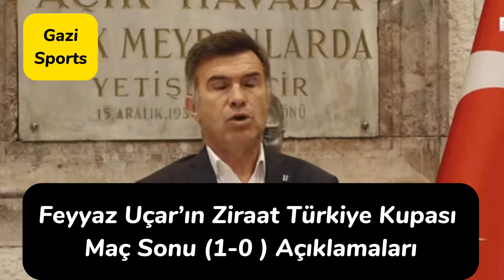Ziraat Türkiye Kupası Maç Sonrası (1-0) Feyyaz Uçar’ın Açıklamaları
Beşiktaş Futbol Şubesi sorumlusu Feyyaz Uçar, Beşiktaş’ın MKE Ankaragücü’nü 1-0 yenerek finale yükseldiği maç sonrasında açıklamalarda bulundu.

”Taraftarımızın bize verdiği destek inanılmazdı, bu maç öncesi yaptığımız çağrıyı dikkate aldılar, Beşiktaş’ın kötü gün taraftarı olduğunu gösterdiler. Onlara çok teşekkür ediyoruz.”

“Ankaragücü maçı çok önemliydi. Bu maçtan sonra gelecek sezonun planlamasını yapmak zorundayız. Listemizde birçok isim var, hocamız da henüz belli değil. Başkanın çabaları devam ediyor. 23’üne kadar hoca konusunda bir açıklama yapmamamız tebliğ edildi. Buna uymaya çalışacağız. Futbolcu transferleriyle ilgili çalışmalara devam edilecek.”

“Di Maria, Samet Aybaba’nın hazırladığı listede yok. Gelecek olan hocanın listesinde olur mu bilmiyorum ama şu an gündemimizde yok ama bu da ‘Olmayacak.’ değil. Seneye hedefe oynayan bir takım kurmak istiyoruz. Bütçemiz el verdiğince, direkt nokta transfer olarak düşünülebilir bu oyuncular.”

“Muçi’nin adaptasyonu uzun sürmedi. Muçi maça solda başladı, ortada devam etti sonra yine sola geçti.

”Muçi’nin yeteneklerinden şüphemiz yok. Önümüzdeki sezon bize büyük bir katkı sağlayacaktır. Galibiyeti getiren golü attı. Kendisinden memnunuz.”

”Futbolcularımı gösterdikleri çabadan dolayı, teknik heyetimizi hamlelerinden dolayı tebrik ederiz, bu galibiyeti seyirciye armağan ediyoruz demek doğru olmaz çünkü galibiyeti bize seyirci hediye etti.”